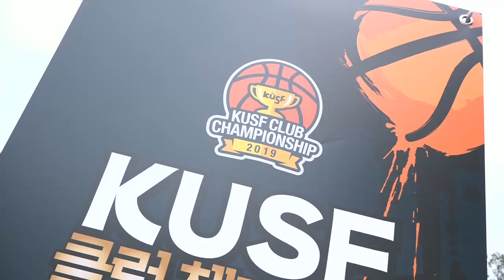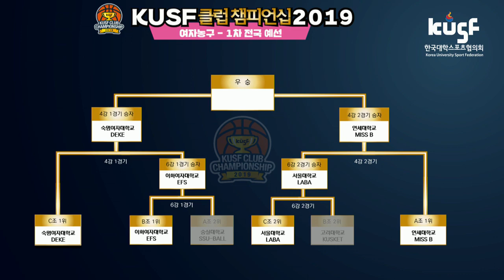20190630_클럽챔피언십_여자결승_숙명여대 DEKE vs 연세대 MISS B 다시보기